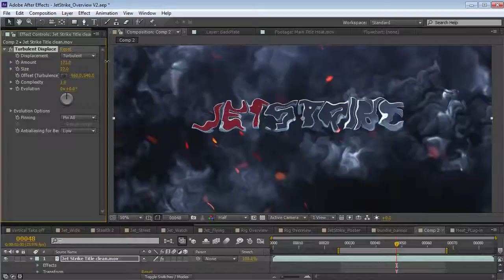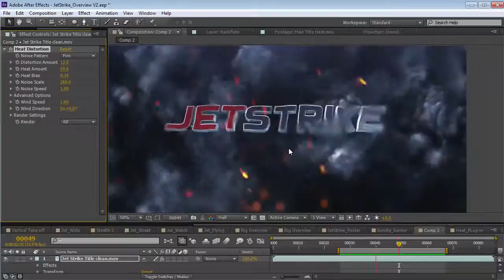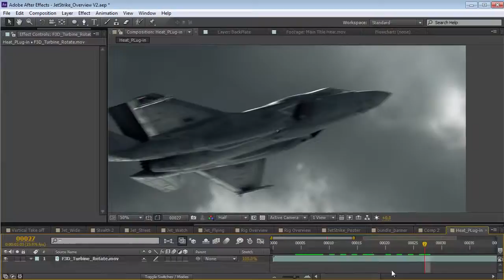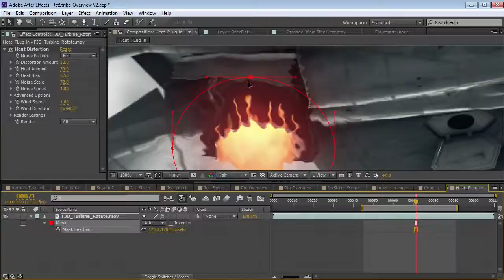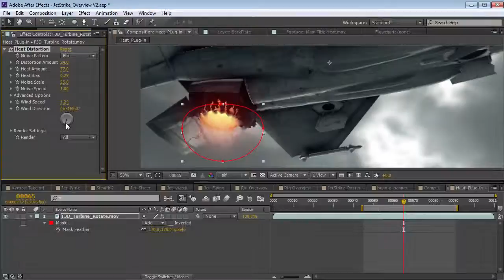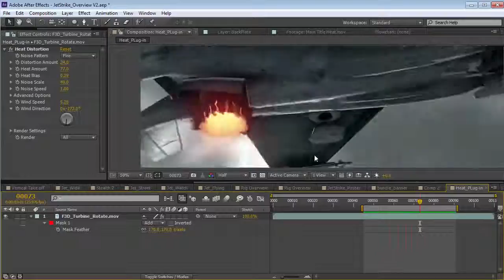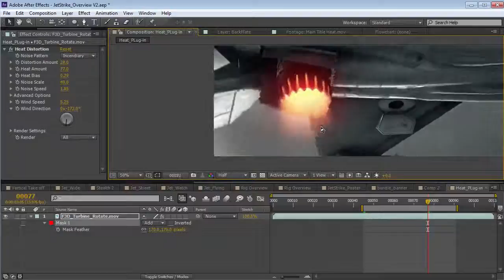Heat Distortion Plug in Preview